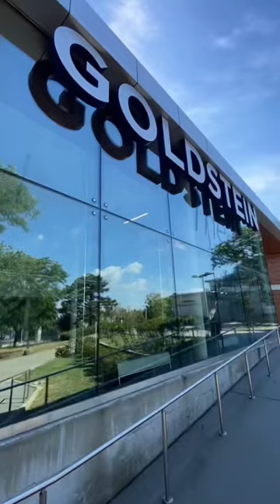Goldstein Theatre is a 450-seat proscenium theatre ideal for plays, musicals, and opera.